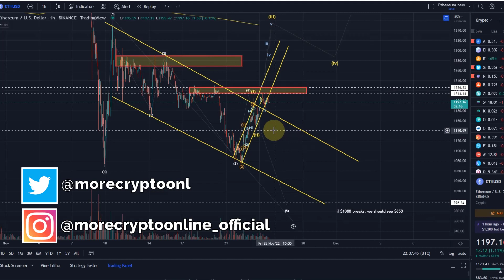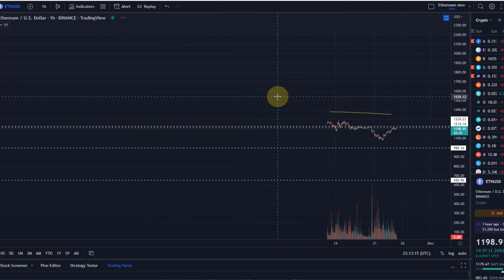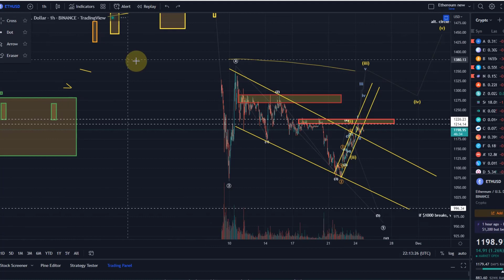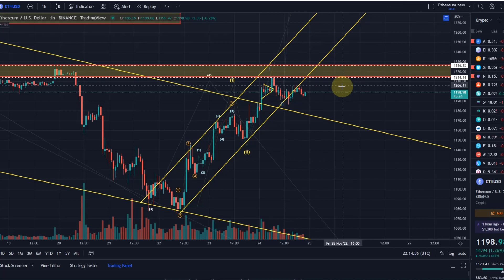Ethereum ETH Price News Today - Technical Analysis Update, Price Now! Elliott Wave Price Prediction!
Code: WE4091